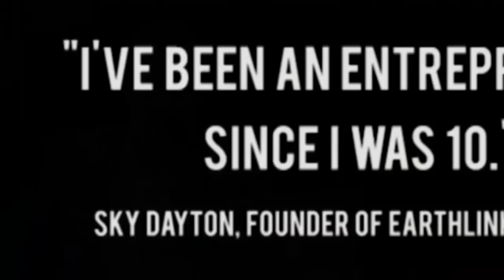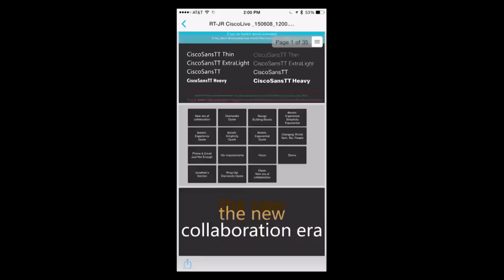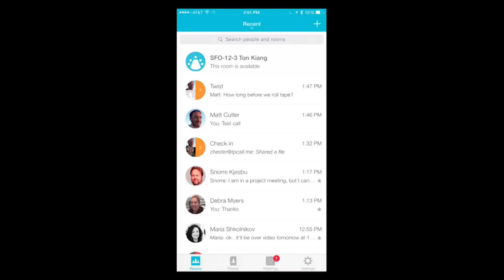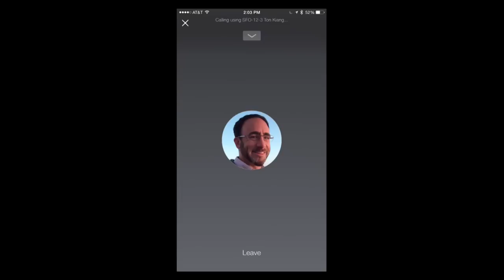Rowan Trollope & Cisco Spark brings simple, affordable, supreme quality video conf to everyone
Today Jason sits down with Rowan Trollope, tech pioneer and SVP/GM of the Collaboration Technology Group at Cisco. Despite incredible tech innovations in every aspect of our lives, video conferencing continues to be clunky, with only 5% of conference rooms equipped with a setup that works. Rowan's new, beautiful, and affordable product, Cisco Spark, aims to solve this problem once and for all, and get us to 100% video connected. Rowan shows us Cisco Spark in action. It's simple (you don’t need IT) and affordable (less than $2K) with no numbers or codes to dial and no pairing needed. We learn how Cisco is using an open community of startups on top of this platform to usher those companies into the enterprise, how Rowan introduced startup innovation into a big company by acquiring three startups (which then made up the Innovation Team on Cisco Spark), why most acquisitions fail (and why that doesn’t matter), how the most requested Slack feature is integration with real-time video, why agility (not efficiency) is what matters in an exponential world -- and how collaboration is essential for agility, why innovation needs to spread beyond Silicon Valley, how the on-demand economy is completely changing society, and so much more!

ZipRecruiter, your one stop solution for all of your hiring needs.

PagerDuty serves as the hub of your operations, aggregating all of your infrastructure monitoring tools and alerting the right people & teams at the right time.

Show notes powered by The Podcast Wire.
Top Show Links
On Rowan's History
On Rowan's New Project - Cisco Spark
On The Cisco Spark Technology
On The Legacy Systems At Cisco
On M&A
On The Cisco Spark Innovation Team
On The Future Of Cisco Spark